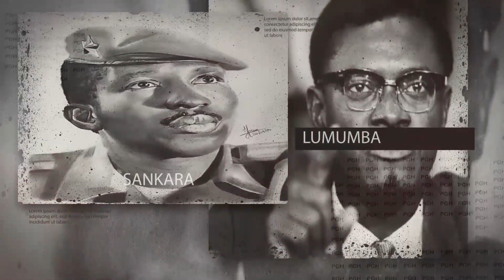MEME LES ALLIES D'OJRD8 REPONDRERONT DE LEURS CRIMES PASSES UNE FOIS FAYULU QU POUVOIR. P. LUYINDULA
Dans cette Vidéo, je vous propose

et activer la cloche de notification 🔔 pour ne rien rater
🟤 Suivez Nos Programmes sur Le Phare Tv  En Direct Chaque Jours : LES
       EMISSIONS POLITIQUES, SPORTIVES, RELIGIEUSES, ANIMATION CULTURELLES,
       GRAND JOURNAL...